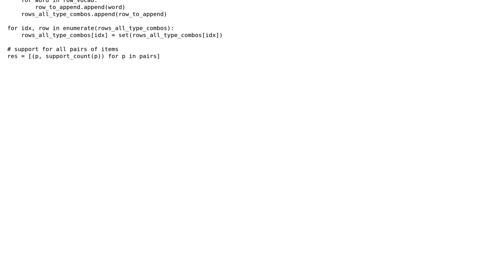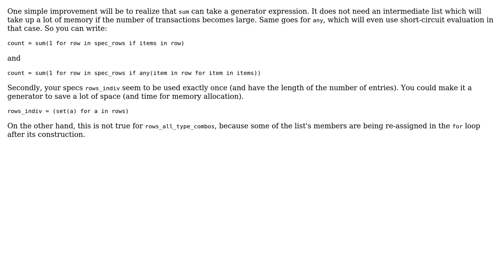Return "support count" for a given itemset after searching a large list of transactions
Code Review: Return "support count" for a given itemset after searching a large list of transactions

With thanks & praise to God, and with thanks to the many people who have made this project possible! | Content (except music & images) licensed under CC BY-SA | Music | Images & others | With thanks to user Graipher user blacksite user 301_Moved_Permanently and the Stack Exchange Network Trademarks are property of their respective owners. You are responsible for your own actions.